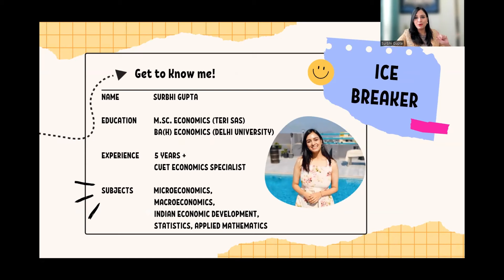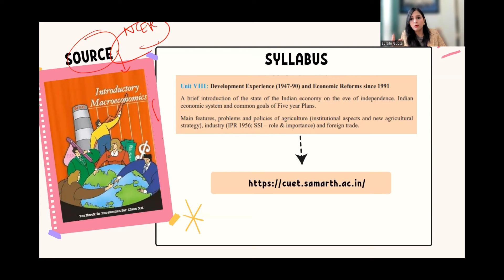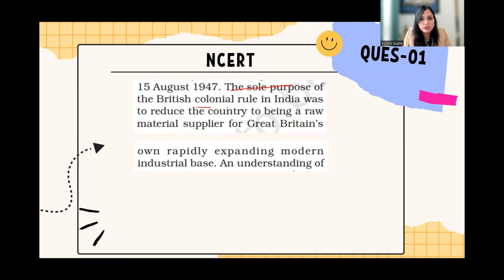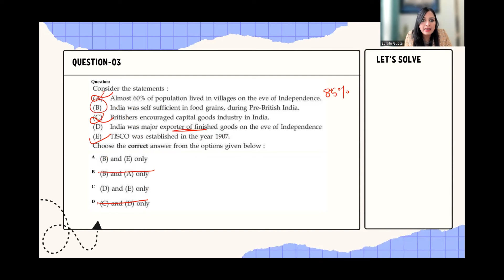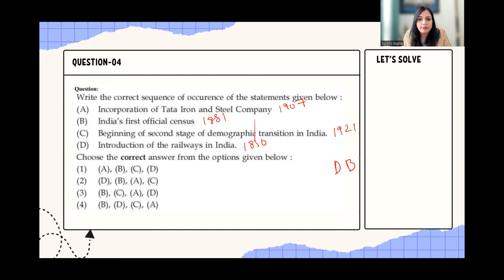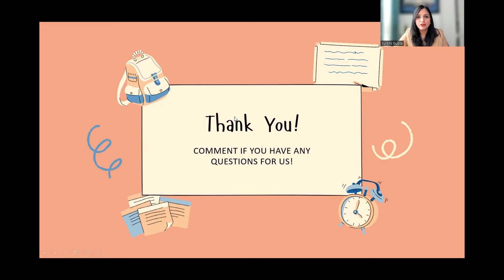CUET 2024 Exam Prep Part-27: Solve Indian Economy at the time of Independence Qs!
Get ready to ace the Indian Economic Development questions on the CUET 2024 exam! In this video, we'll go through key strategies and tips to help you crack this section of the exam. Prepare to conquer CUET 2024 with confidence!

👉🏻The theme of this week's video is "Unit 8 of CUET UG: Indian Economy on the Eve of Independence, Indian Economy 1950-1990, and Economic Reforms since 1991."

👉🏻The video covers three chapters related to Indian economic Development -
1. Indian Economy at the eve of Independence
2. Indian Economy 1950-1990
3. Economic Reforms since 1991

✅One Stop Solution for Complete CUET Preparation: Mission CUET 2024